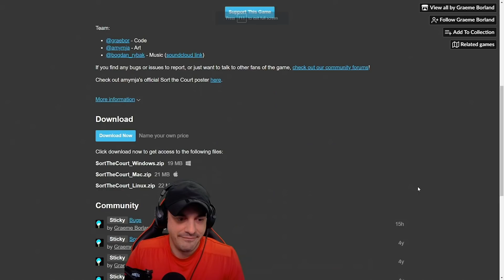Our Version Of Crusader Kings...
This Is Our Version Of Crusader Kings...